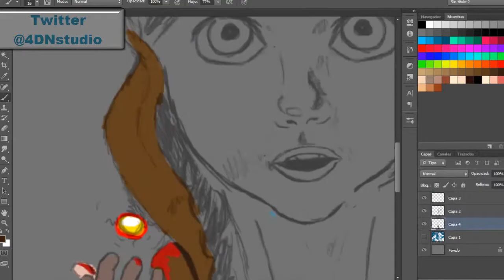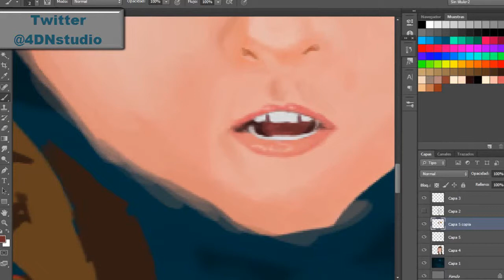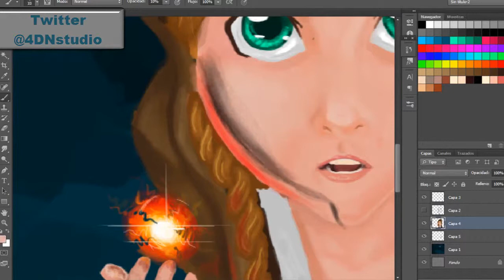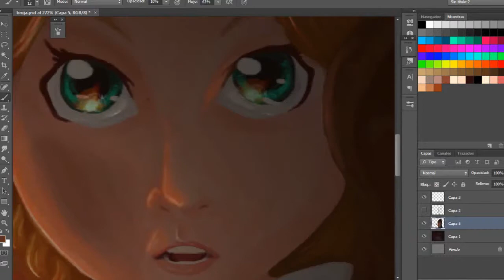Luz Unica | Brujita | SpeedPaint | *Ditron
Este Video es un dibujo de una brujita en la cual use una imagen de referencia de la actris mackenzie foy el concepto principal es que esta sola en el bosque practicando sus poderes de fuego

SpeedPaint
Diseno Digital
Dibujo Digital
Draw Digital
Como Dibujar En una tabla digital
Dibujando A
Famosos
Personajes
Youtubers
Aprende a Dibujar
Diseno Graffico
Illustracion
ilustracion
illustration
Consejos Tips